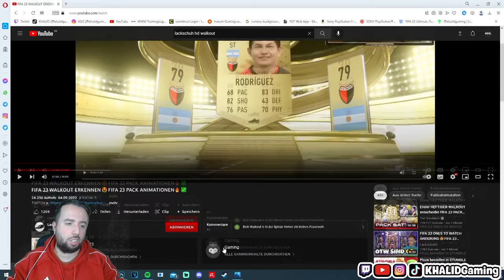Diesa Walkout Studium sehr komisch aber gibt euch